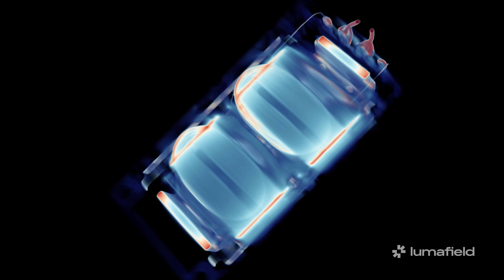Switch 2 Pro Controller: Built to Break? Full Teardown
This is a piss-poor excuse for a controller. The Nintendo Switch 2 Pro Controller makes promises it can’t keep. It’s Nintendo, so I expect namebrand durability. It has Pro in the name, so I’m expecting performance and longevity.

And then there’s the price tag: $85 pre-tax. That, to me, says I should be able to rely on this controller for at least a good few years. You might want to stick around for this teardown if you're thinking of spending your hard earned money on one of these controllers.

Be sure to grab our Pro Tech Go toolkit for all your repair needs!

Our FixMat is amazing for keeping things organized.

Chapters:
00:00 Is the Switch 2 Pro Controller worth $85? Not really.
00:28 The repair nightmare begins: hidden screws and glue
01:00 Unnecessary layers and wedged plastics preventing removal
01:36 These thumbgrips weren’t designed to be replaced
02:05 Overly complex design prevents easy access to the battery
02:36 After nearly a full disassembly, the battery is exposed
03:06 The nightmare continues: replacing the drifty thumbsticks
04:35 Removing the NFC antenna and audio jack
04:58 X-rays of the new HD Rumble 2 haptics
05:29 Final thoughts on the repairability of the Switch 2 Pro Controller